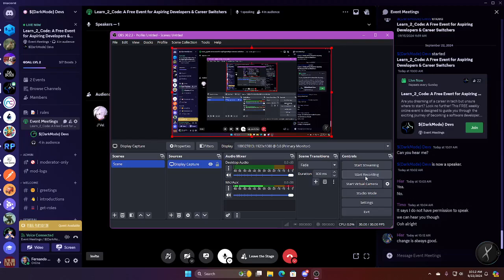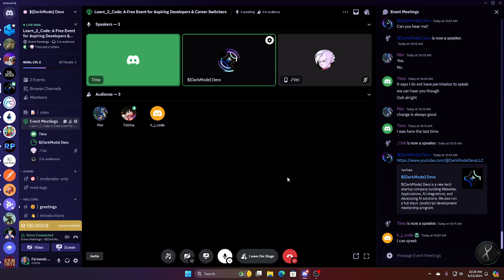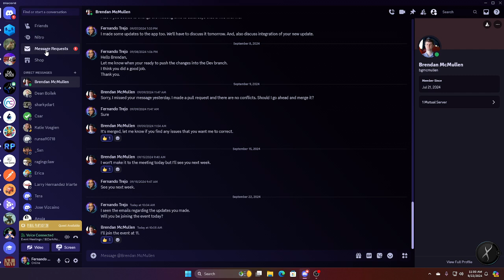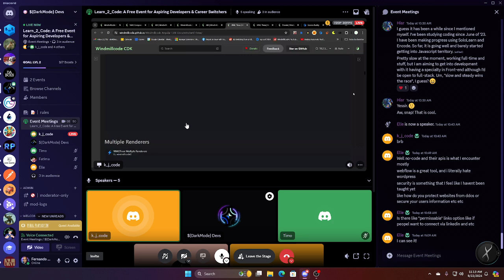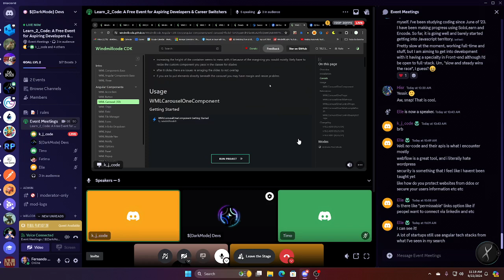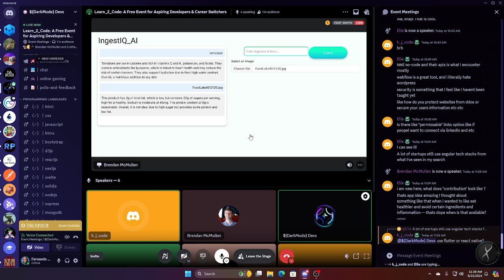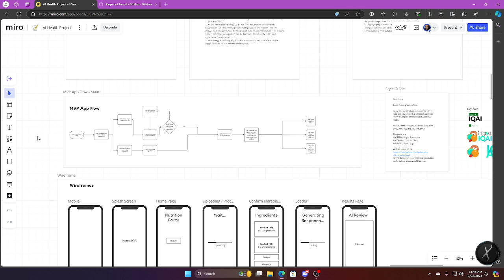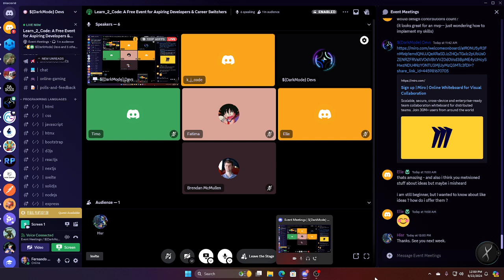Let's CodeTogether: A Weekly Collaborative Web & App Development Workshop - 33rd Event.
We discussed the four paths into tech. Then discussed the current status of the project, briefly went over required software/platforms and navigation of those software/platforms relating to the project, onboarded new collaborators, and had a collaborator share their recent contributions to the project. At the end of this presentation if you have any questions leave a comment or DM me in our dev community if you are a member.

If you're interested in our Full Stack JS Mentorship Program, please use this link to go to our company
NOTE: You must be a part of this program to have access to the dev community.

If you're interested in joining Nucamp Coding Bootcamp, please use this link to sign up